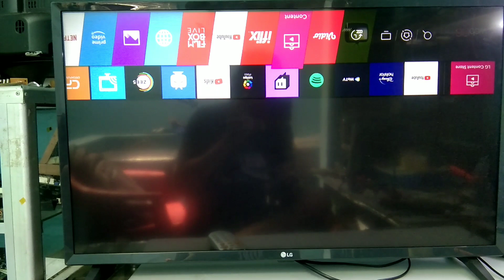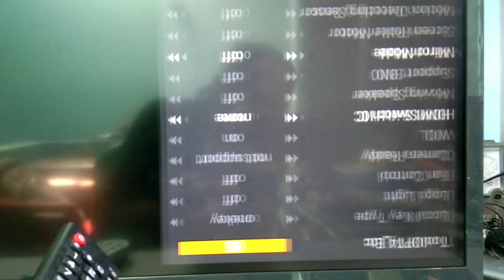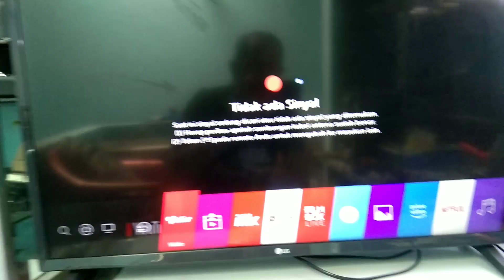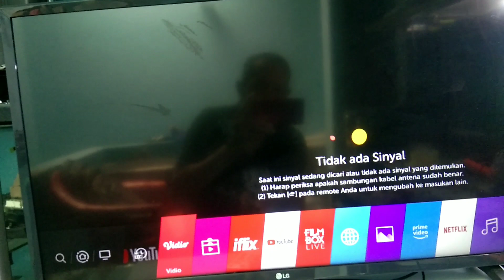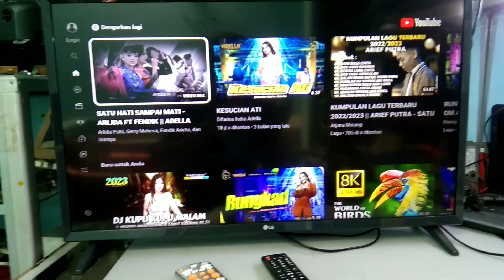Smart Tv LG Gambar Terbalik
Smart tv lg gambar terbalik setting miror mode gunakan remot master untuk membuka menu service mode pasword 0413@jrpurbalingga1255